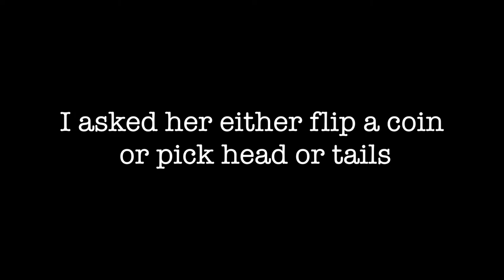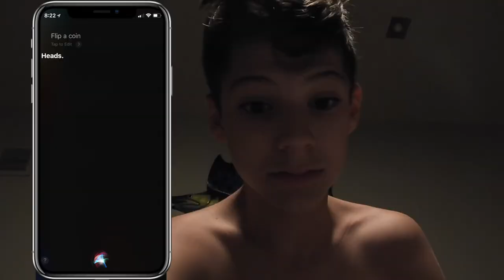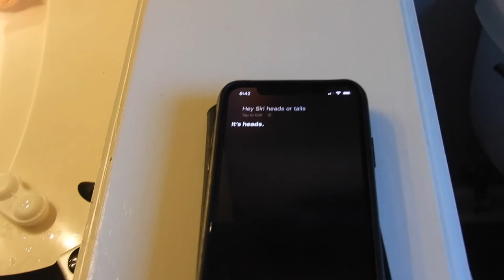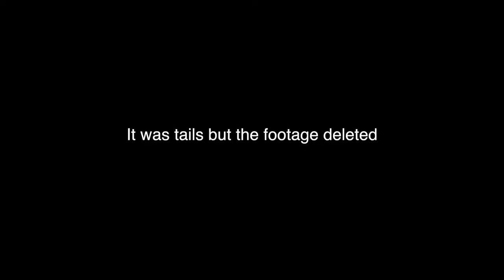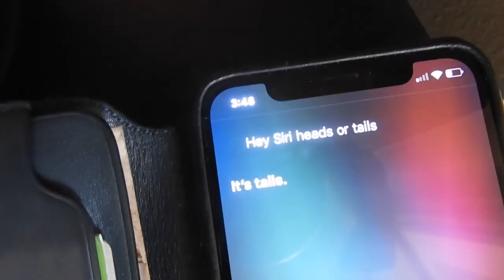LETTING A ROBOT CONTROL MY LIFE FOR 24 HOURS! (INSANE)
merch- 10yrs.club

this video feels a bit more boring sorry